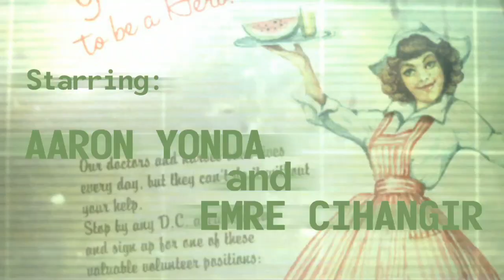Fallout for Pimps - "Feral Express" 1-5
Thrusty is forced to enter ancient subway tunnels and fight feral subway attendants in order to find clues about her father.

This video will show you:

How to start Fallout 3.
How to get out in to the Wasteland in Fallout 3..
How to escape the tunnels in Fallout 3.